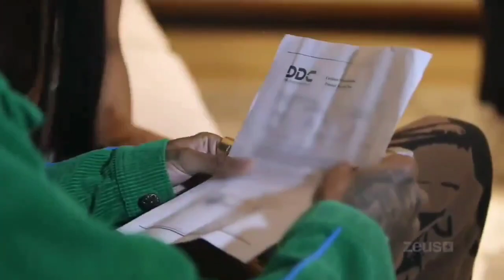Jaidyn Alexis BLASTS Chrisean & Blueface After They Diss Her In Song